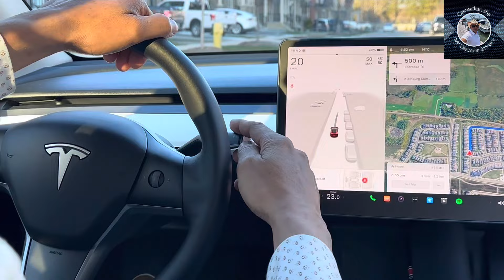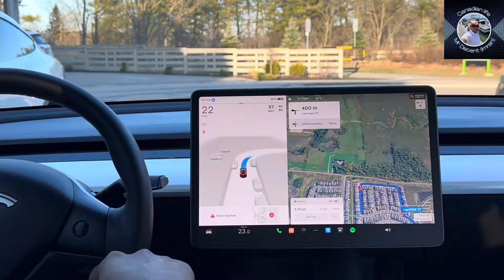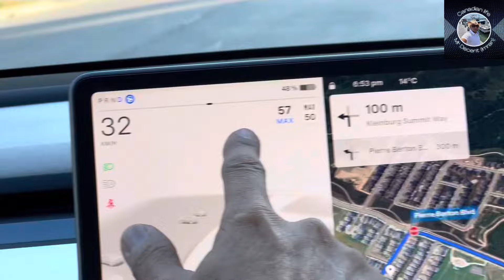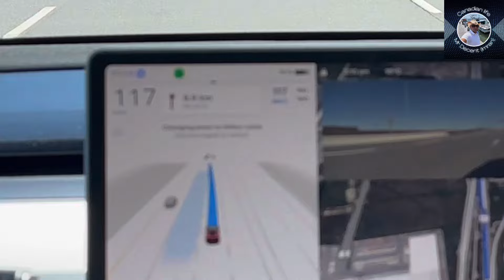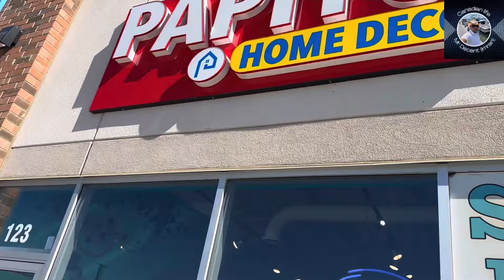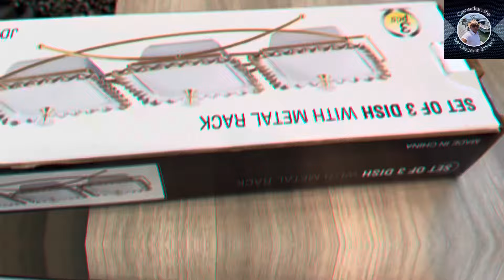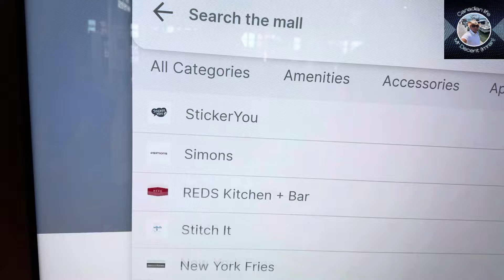Eidi Giveaway, Square One Mississauga, Hamd Bari Tala and Tesla Feature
This video is about visiting a huge mall Square One, mississauga and announcing Eidi lucky draw and a review of tesla self drive feature.

I will make content to entertain and inform you about canadian lifestyle and culture. And travel local and international.

Stay blessed 😍